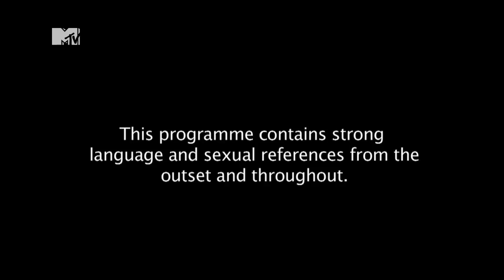OFFICIAL TRAILER - Geordie Shore, Season 8 | MTV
WHEY AYE!!! GEORDIE SHORE IS BACK.